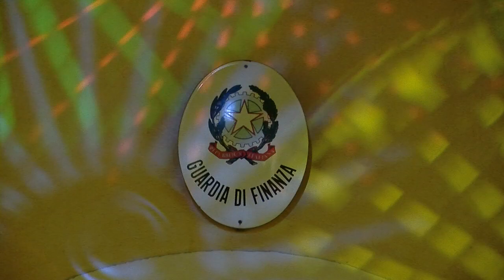Illuminarti - Piedimonte Matese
Breve video - riassunto della bellissima serata tenutasi il 27 Maggio 2012, nel centro storico di Piedimonte Matese. L'evento, "IlluminArti", organizzato dall'associazione Byblos e dal comitato festeggiamenti di San Marcellino Martire, ha portato migliaia di persone curiose di scoprire ed ammirare luoghi oramai dimenticati.

Regia, riprese e montaggio:
Andrea Caprarelli